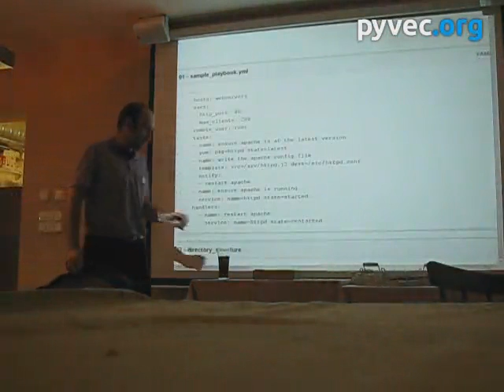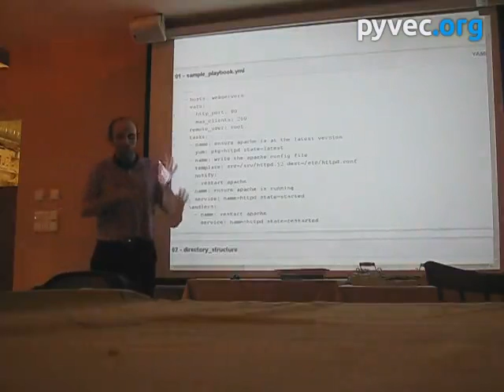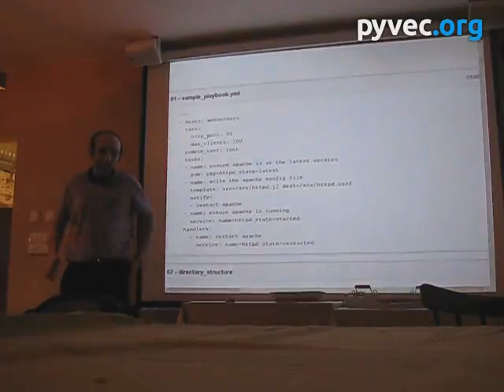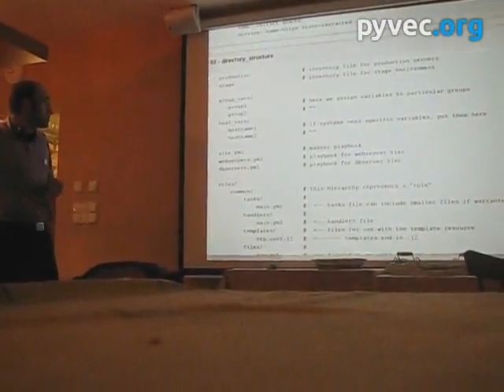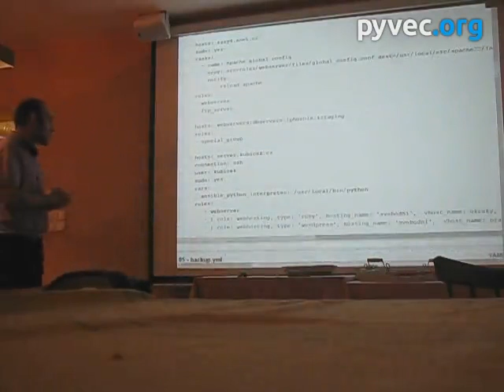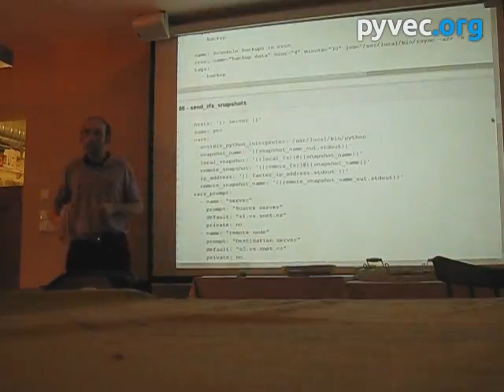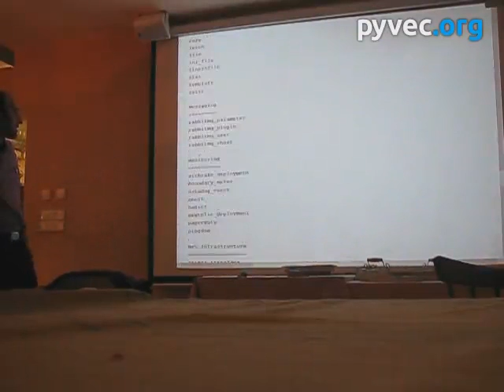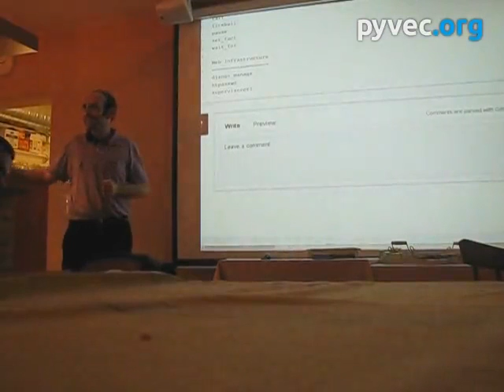Jiří Kubíček - Ansible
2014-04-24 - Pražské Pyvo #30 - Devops